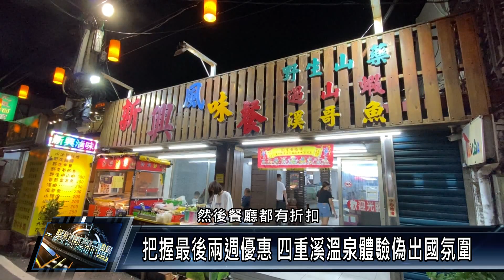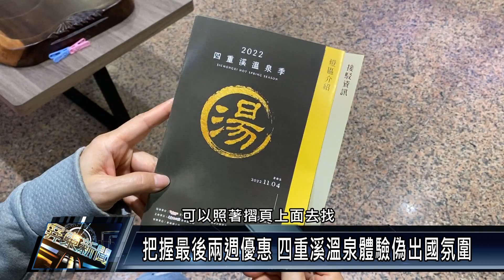車城鄉/產業觀光 把握最後兩週優惠 四重溪溫泉體驗偽出國氛圍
2023四重溪溫泉季，除了延續往年浪漫燈海，今年還首度推出的「卡比園區」特色主題，讓水豚療育遊客，另外多元的燈景、在地特色活動、日式浴衣體驗應有盡有，活動只要2月28號，尚未到訪的遊客可要把握最後兩週。